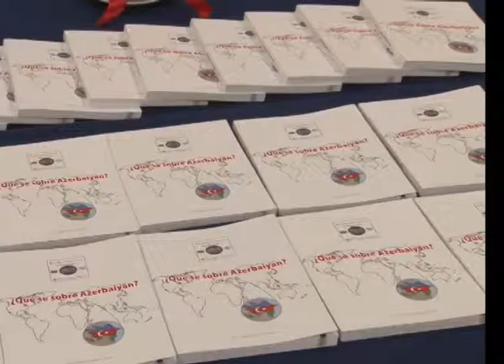Especial " ¿Que sé sobre Azerbaiyán?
SE PRESENTÓ EL LIBRO “¿QUÉ SE SOBRE AZERBAIYÁN?” EN LA CÁMARA DE DIPUTADOS
CON LA PRESENCIA DEL EMBAJADOR DE AZERBAIYÁN EN LA ARGENTINA, MAMMAD AHMADZADA,  DE REPRESENTANTES DE LA CÁTEDRA DE ESTUDIOS DE AZERBAIYÁN DE LA UNIVERSIDAD DE LA PLATA Y DEL INSTITUTO DE RELACIONES INTERNACIONALES DE LA PLATA, SE LLEVÓ ADELANTE LA PRESENTACIÓN DEL LIBRO ¿QUÉ SÉ SOBRE AZERBAIYÁN?.
LA INICIATIVA FUE DE LA DIPUTADA JULIA PERIÉ, DEL FRENTE PARA LA VICTORIA DE LA PROVINCIA DE MISIONES.
Testimonios en orden de aparición:
Dip. Julia Perié FPV (Misiones)
Mammad Ahmadzada Embajador de Azerbaiyán